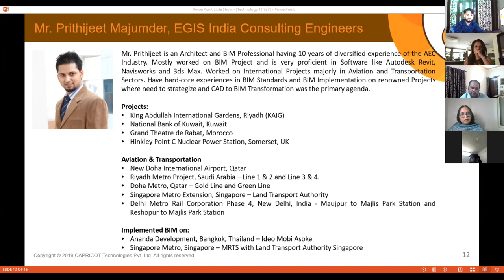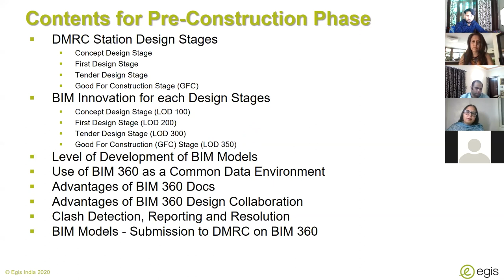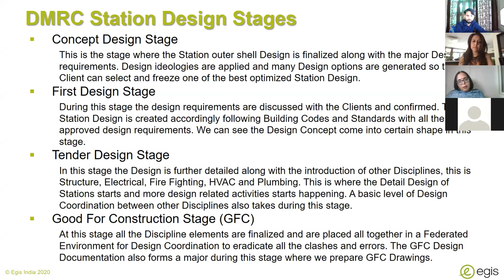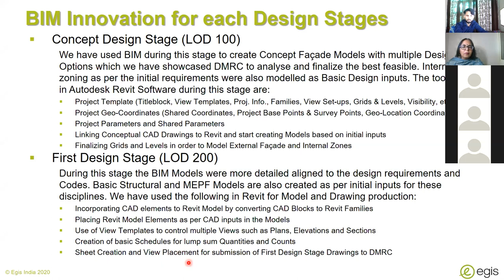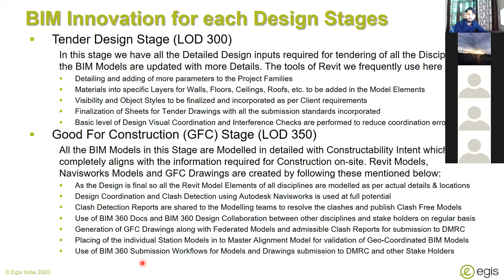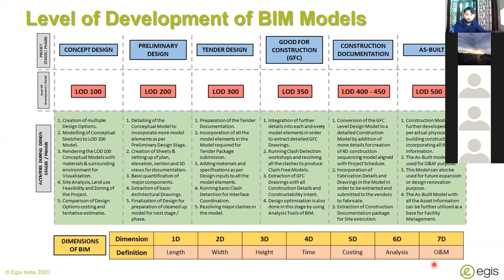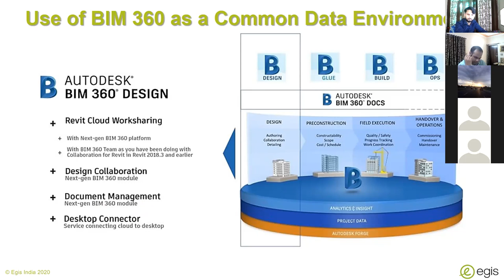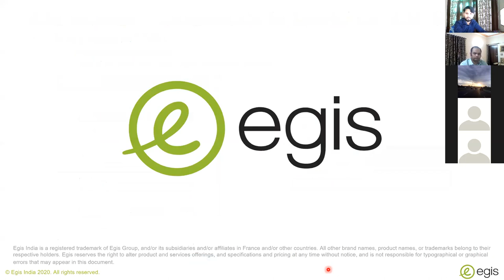Leveraging Technology in Design Processes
This is a presentation showcase regarding the DMRC Project BIM Innovations done by Egis India Consulting Engineers.